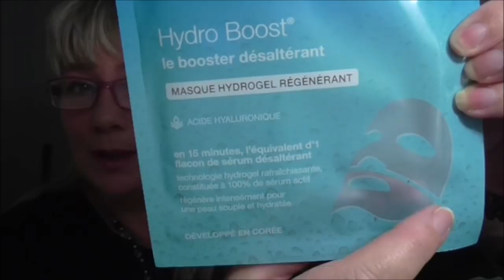🌈 HAUL 👍 ACTION 🎁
ღஐƸ̵̡Ӝ̵̨̄Ʒஐღ  🌸  🌸 Bienvenue sur ma chaîne 🌸  🌸  ღஐƸ̵̡Ӝ̵̨̄Ʒஐღ

CONDITIONS
- être majeur ou avoir l' accord parentale
- ouvert à l' international
- être abonné à la chaîne et à mon compte Facebook
- mettre un 😻  dans ton commentaire
- remplir le formulaire :

Concours ouvert jusqu' au 30 novembre inclus

🎁🎁🎁 MA WISH LIST  - MES ENVIES 🎁🎁🎁

💥  - SHOPMIMUM
L' application qui rembourse vos courses.
CODE PARRAIN : k6fe9

 inscrivez-vous et donnez mon code CIP : 428716 nous gagnerons chacun des crédits en plus pour tester davantage  de produits.

💥 - DEGUSTABOX
Réduction de 5€ sur votre première Box.
Seulement 10,99€
Sans engagement.

3 € en cadeaux à l'inscription.
Gagne de l'argent grâce à tes achats sur internet .

💥  Beauté privée
Profitez de 5 € de bon d'achat sur votre première commande

💥  MAILORAMA
Lisez, cliquez, achetez c' est gagné !